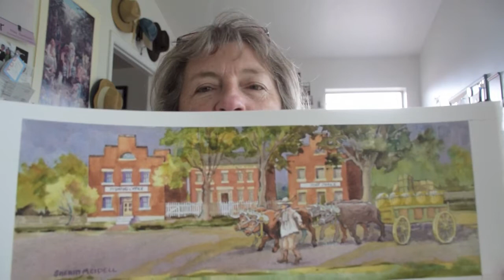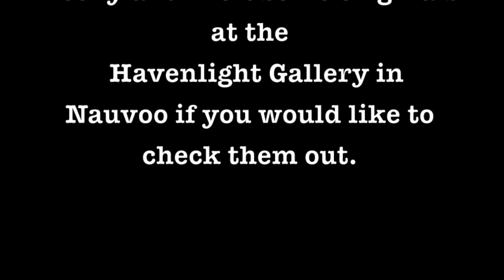Painting Watercolor in Nauvoo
Artists Sherry Meidell and Becky Hartvigsen paint Nauvoo, Illinois and do a “Meet the Artist” at Havenlight Gallery in Nauvoo.